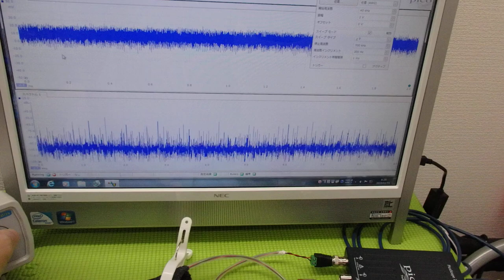メガヘルツの超音波発振制御プローブを利用した実験動画 ultrasonic-labo